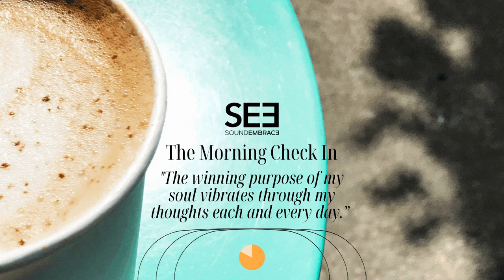SoundEmbrace Sound Bath - The Morning Check In #22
“The winning purpose of my soul vibrates through my thoughts each and every day.”

Just loving those oat milk mocha’s from @therichfield

Daily Affirmations to check in with yourself, shift outdated patterns, and create new behaviors that transform your life!

If you can change your thoughts, you can change anything!

Affirmations are vibrational expressions we aim at our mind in order to shift our thinking patterns and transform our lives. They not only motivate and help keep you focused on your goals and how you want to feel, but the change in thought helps you change your behavior so that you feel the way you want to feel in life!

Like any habit, it takes time for affirmations to stick to the brain. So, to change your thoughts, and to ultimately change your behavior, affirmations should be practiced daily.

Join me here every morning for 40 days as we take a moment to sit with our morning beverage of choice and repeat the affirmation of the day at least 3 times.

Like listening to these tracks?
Sign up for the SoundEmbrace Membership! With 2min, 10min. and 30min sessions on demand it makes it easy to find a sense of stillness anywhere you go!

Relieve stress and reduce pain through Sound Healing sound bath sessions. I look forward to sharing even more of these types of videos with you.

SoundEmbrace.com :
✨ for in person sound bath sessions
✨ virtual sound bath sessions
✨ SoundEmbrace Membership w/ sound bath sessions on the go!
✨ Sound Healing Store :  SoundHealingStore.com